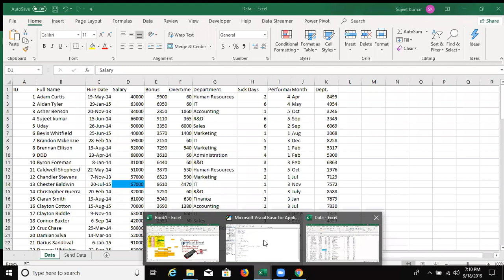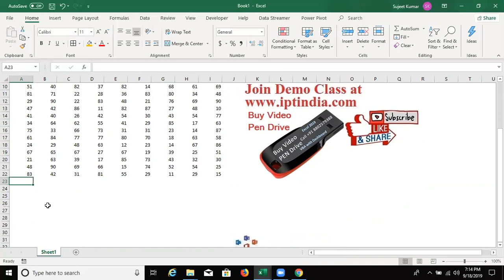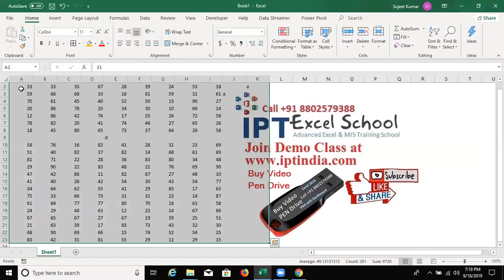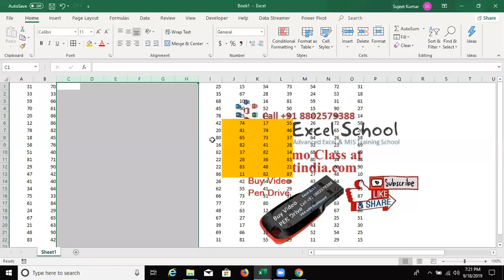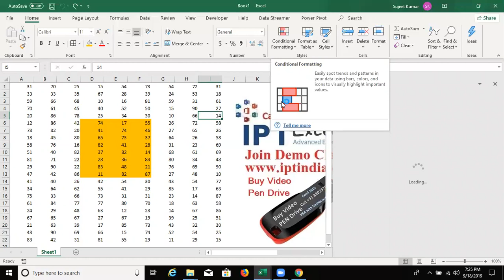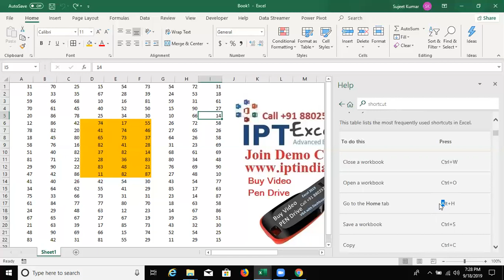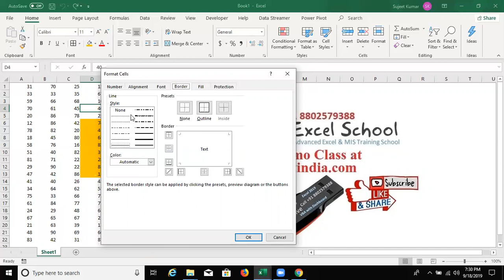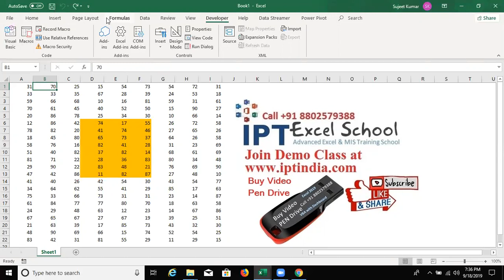Day 1 Class - Advanced Excel in Hindi